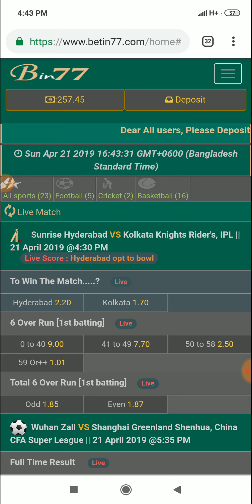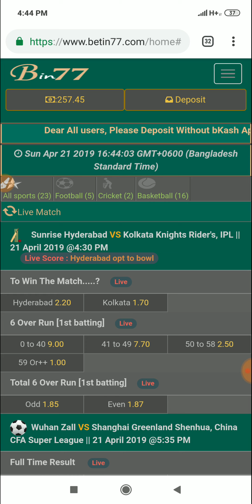Betin77 এই সাইটিতে সবাই কাজ বন্ধ করেন, Diposit & Payment Problem | Don't work this site.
সবাই কাজ বন্ধ করেন, পরবর্তী আপডেট না আসা পর্যন্ত।

১০০% ট্রাস্টেট এর সাথে ডলার বাই/সেল এবং বিভিন্ন সাইটের আপডেট পেতে যোগাযোগ করুন।